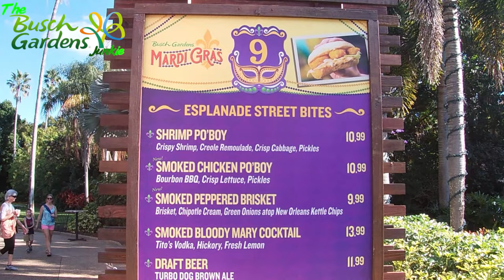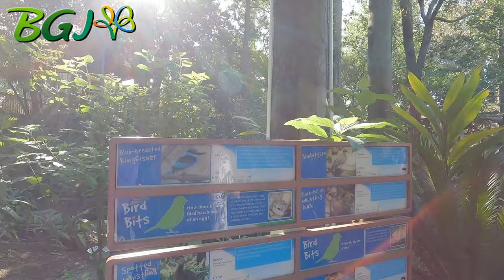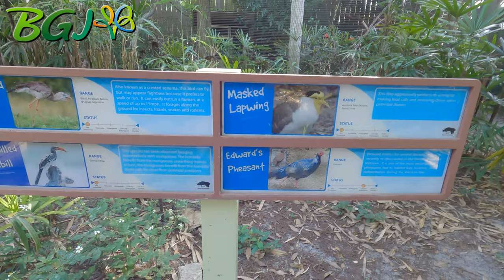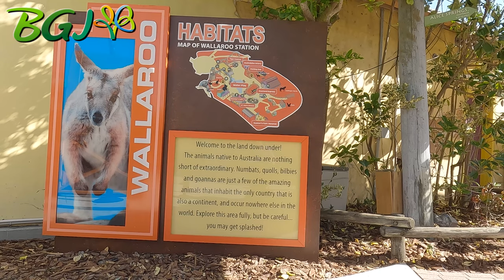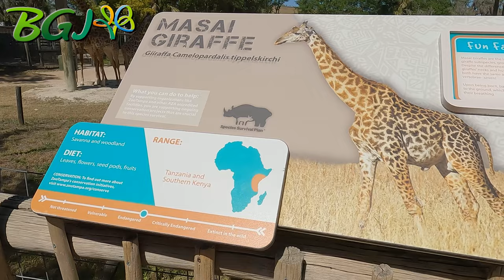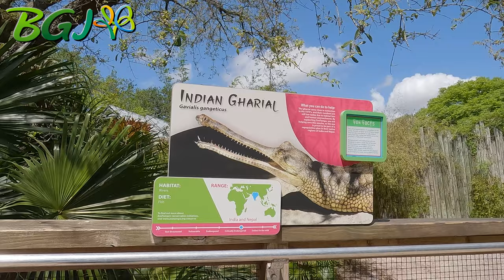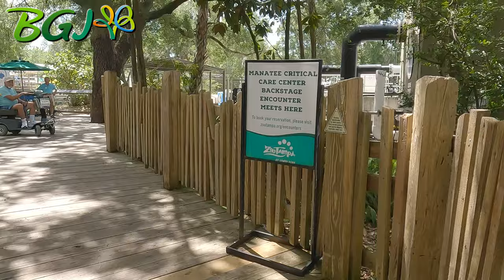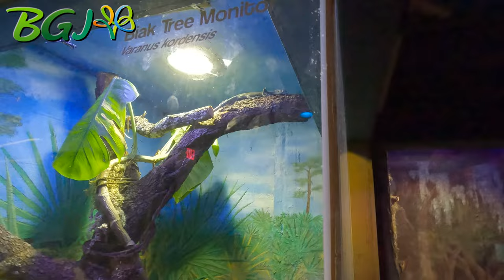Busch Gardens Junkies Visit Zoo Tampa At Lowry Park - April 1, 2023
Join us as we explore Zoo Tampa on Maggie's Birthday! Many animals to see.